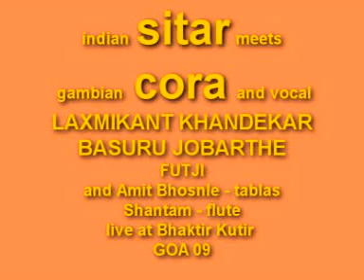Sitar meets Kora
The indian Sitar meets the gambian Kora. Live at Bhaktir Kutir (India/ Goa). With Futji (Gerald Luciano Hartwig, Susi Ola, Nike-La), Laxmikant Khandekar, Basuru Jobarteh, Shantam und Amit Bhonsle.